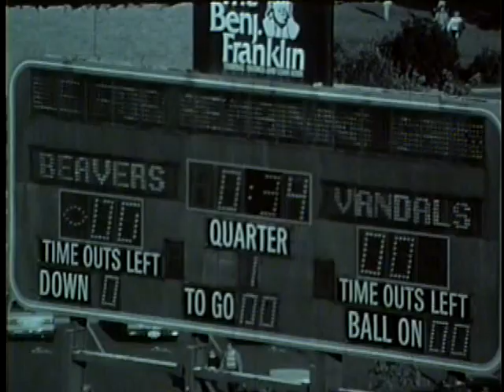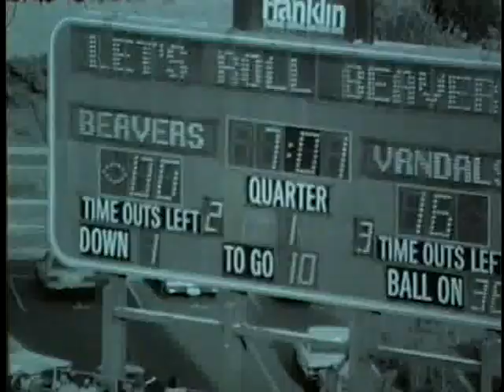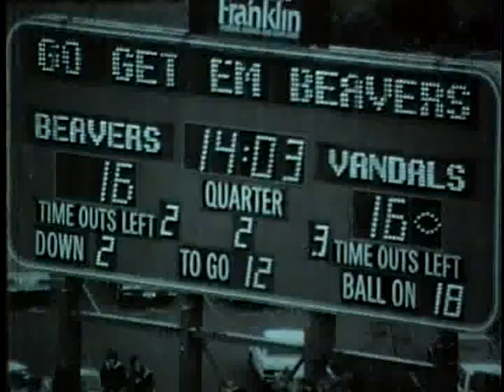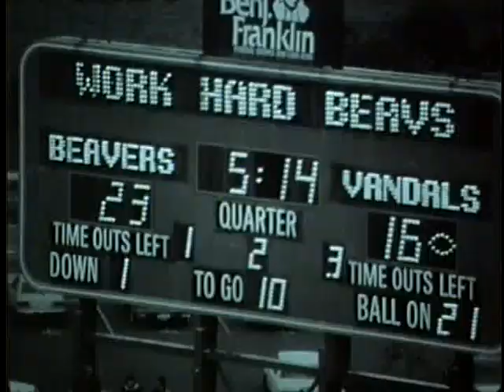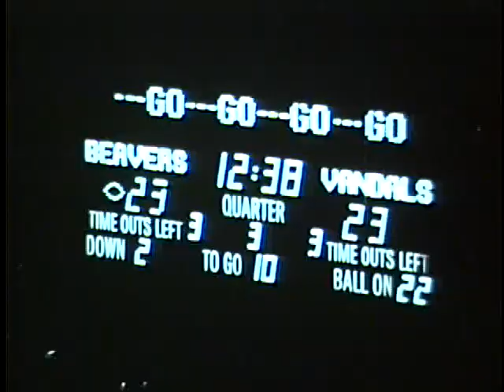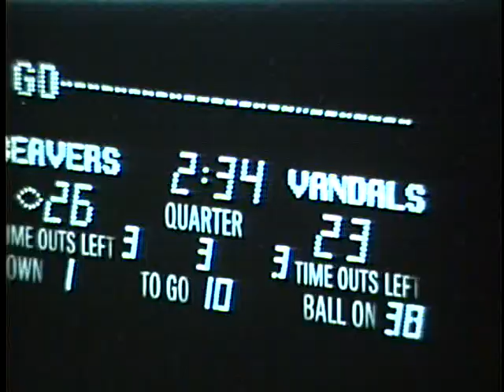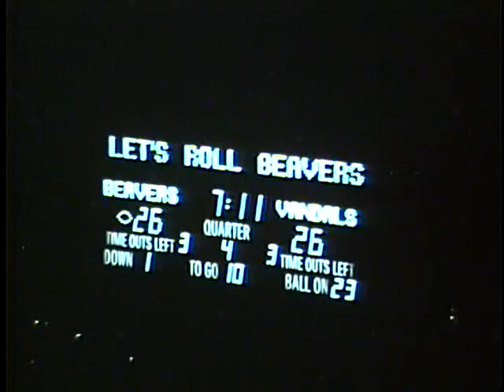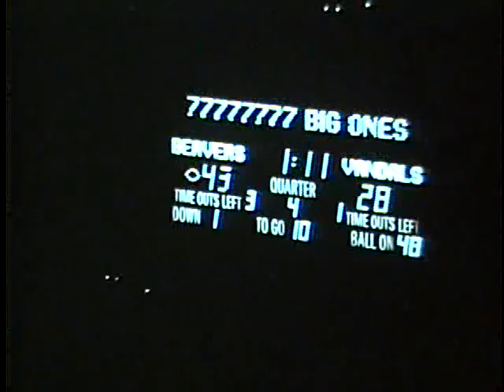University of Idaho vs. Oregon State University (Football), 09/07/1985